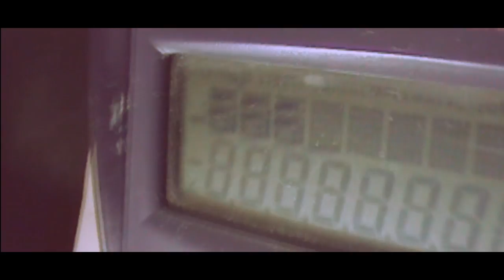JUST BE YOURSELF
Tenia muchisimas ganas de hacer algo asi HOHO! Los quiero mucho amiguitos :)!
Quieres mas de los nazis?